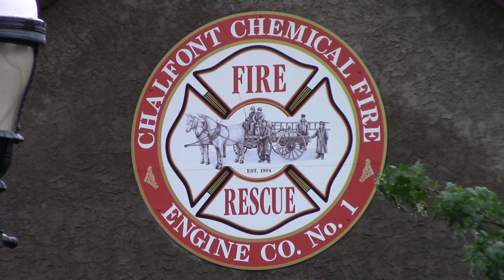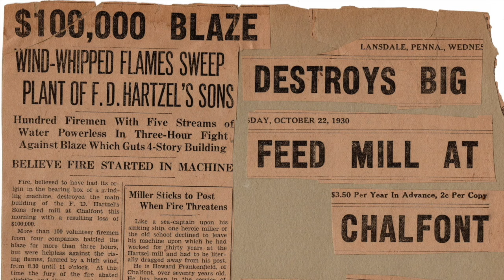A Nostalgic Oral History of Chalfont - "Firefighters" - Episode 8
Episode #8 takes you inside the inner workings and leadership of our volunteer fire fighters.  You will see over thirty memorable fire photos, some going back over 40 years ago.

This video was produced by local resident John L. Abbott.